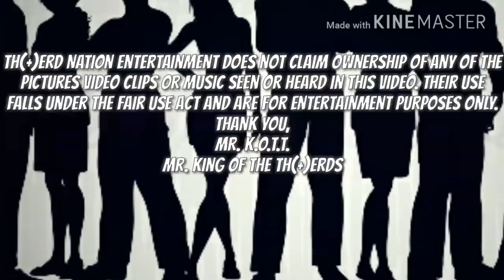Are You A Tip Drill ?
The 5 Warning Signs You Might Be A Tip Drill